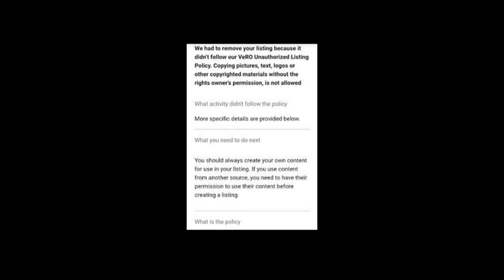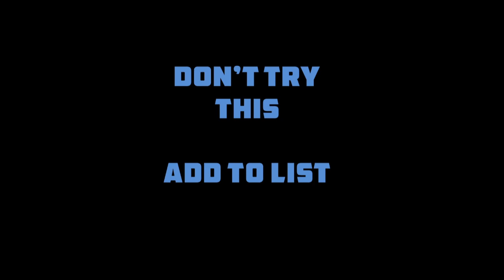Lips Don't Lie | ebay ලිස්ට් කරන්න එපා | Removed Item | Sinhala | Dropshipping | DNL 168 | E-Pal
Hi E-Pals,
E-Pal Do Not List item - 168